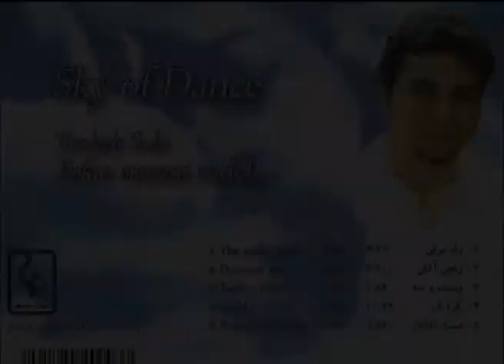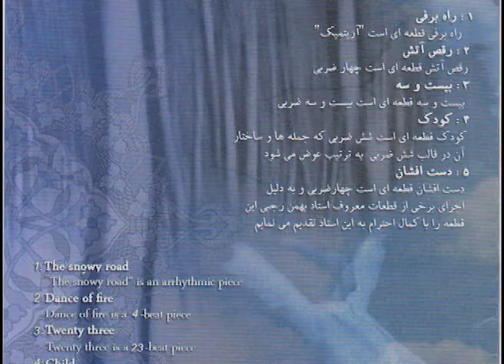Erfan Nazemzadeh ''The Snowy Road''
This pic come from my Album ''Sky Of Dance''  The Snowy Road is ''A'' Rhytim